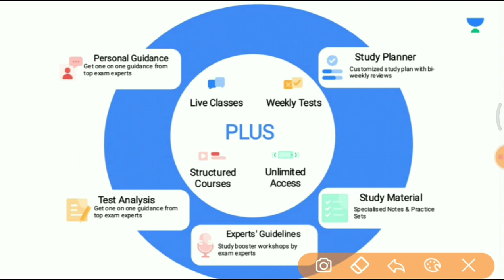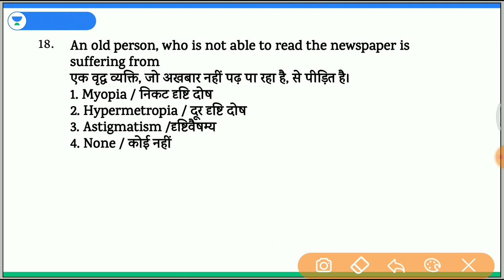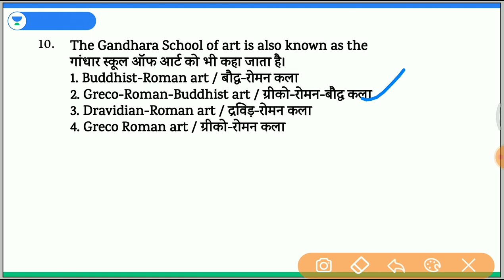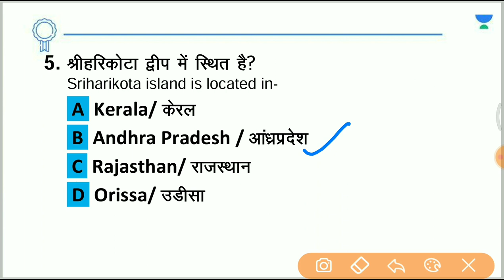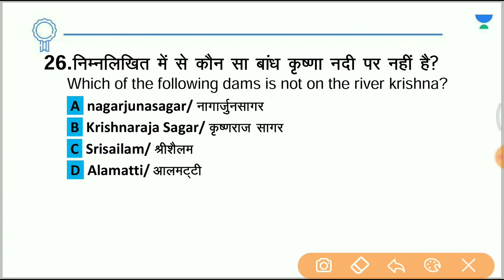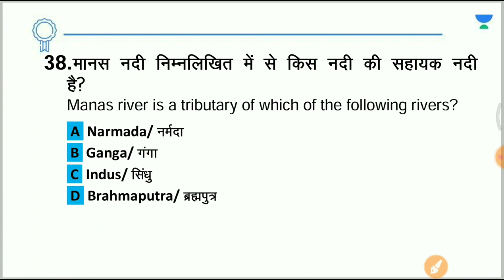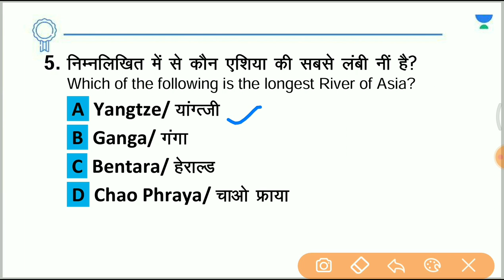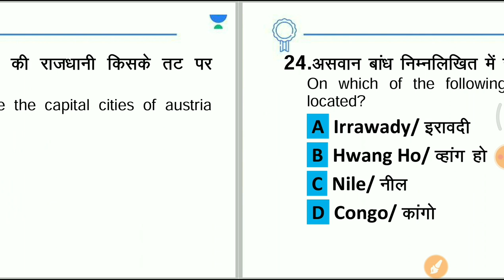Practice Set GK and GS | Set - 25 | GK Night Quiz | RRC Group D/SSC GD 2022 | Saurabh Malik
In this session, Educator Saurabh Malik will be discussing GK and GS Practice Set for RRC Group D, SSC GD 2022 and Other Exams.

Call Saurabh Malik's team on 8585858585 and take your SSC and Railway Exams Preparations to the next level.

You can enroll to Unacademy Subscription and get the following benefits:
1. Learn from your favourite teacher
2. Dedicated DOUBT sessions
3. One Subscription, Unlimited Access to Live Online Classes and Videos
4. Real-time interaction with best-in-class teachers
5. You can ask doubts in live online classes
6. Limited students in each Class
7. Download the videos & watch them offline